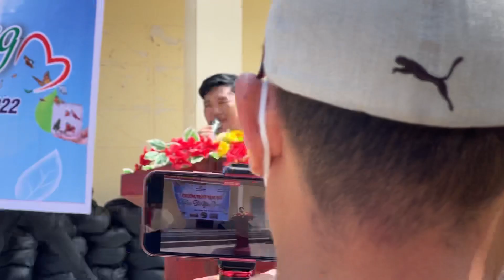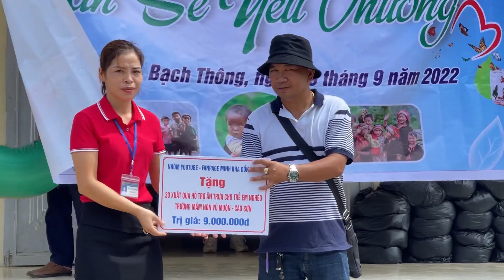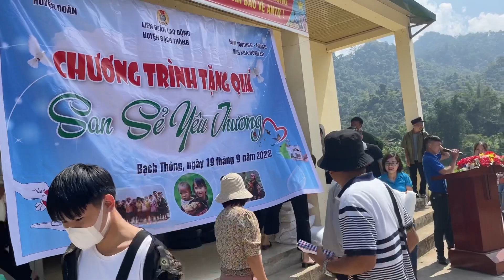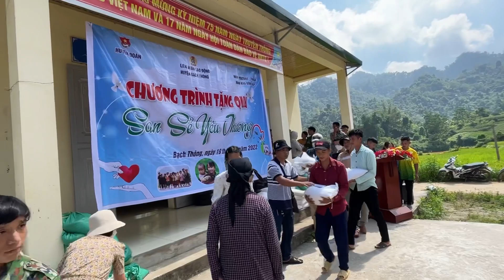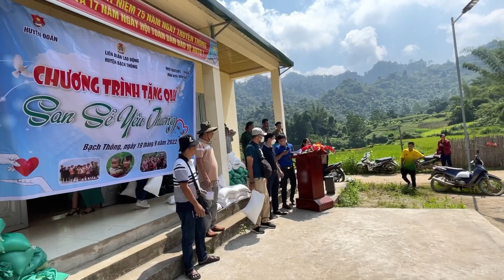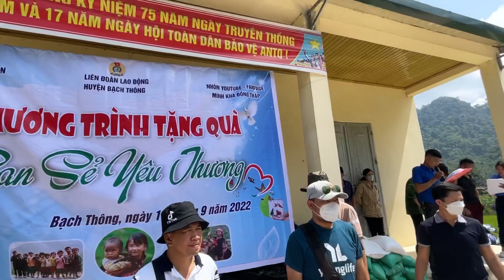Cùng Mình Kha phát 400 phần quà ở Bắc Kạn Hà Nội | Kết Nối Nhân Tâm